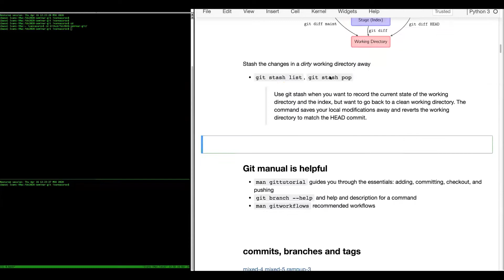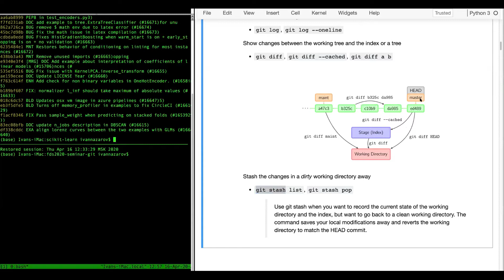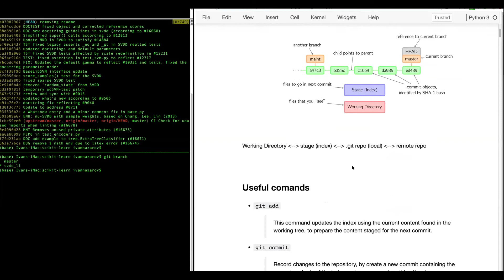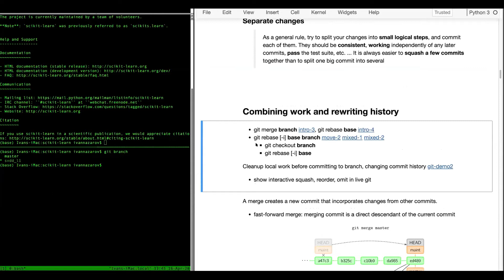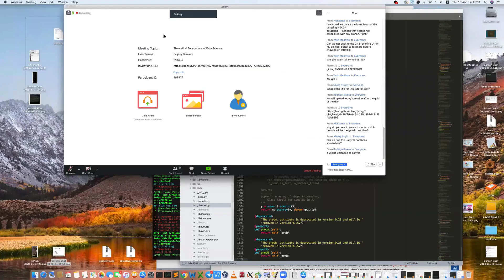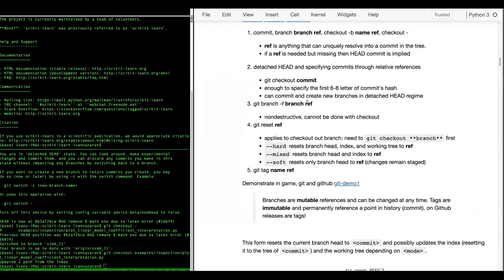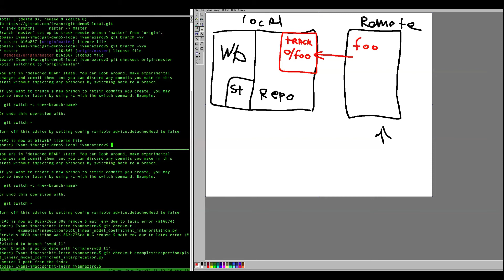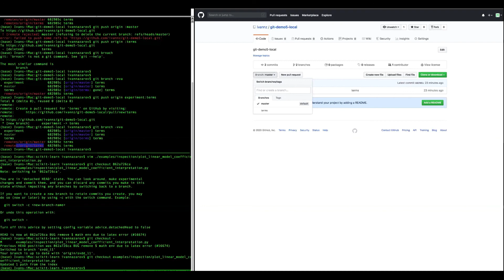WEEK 1 - Day 2 - Foundations of Data Science - Software Engineering for Data Science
The second lecture of the graduate-level course Foundations of Data Science at Skoltech, Moscow. This module provides a crash course into software engineering for data scientists. The lesson provides an introduction to git.

The Advanced Data Analytics in Science and Engineering Group is a research organization focused on the development of novel machine learning methods with industrial applications based at the Skolkovo Institute of Science and Technology (Skoltech). The group is formed by a research team consisting of academic experts, doctoral students, and developers.